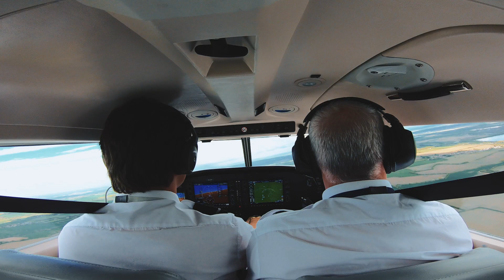L3Harris Airline Academy - Start your Aviation Journey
Dreaming of becoming an airline pilot? At L3Harris, we are a global leader in airline pilot training. Thanks to our experienced flight instructors and our state-of-the-art facilities, our graduates are highly sought after by the most prominent airlines across the globe.